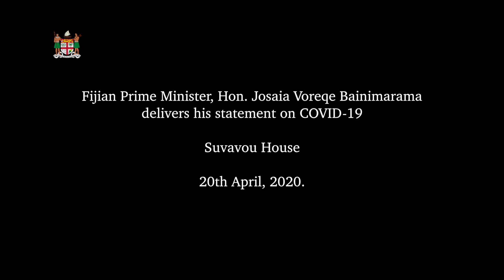Fijian Prime Minister delivers his statement on COVID-19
Fijian Prime Minister, Hon. Josaia Voreqe Bainimarama delivered his statement on the 18th case of COVID-19 at Suvavou House

20th April, 2020.